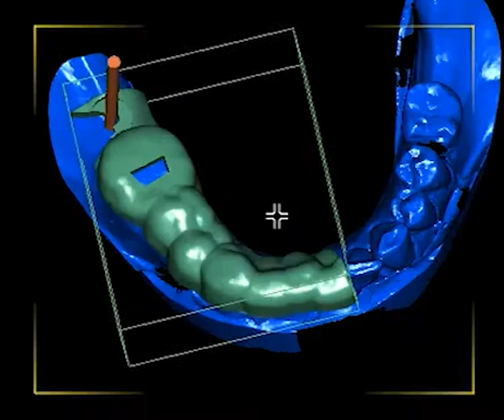3D digital implant treatment planning by Dr. Shakibaie